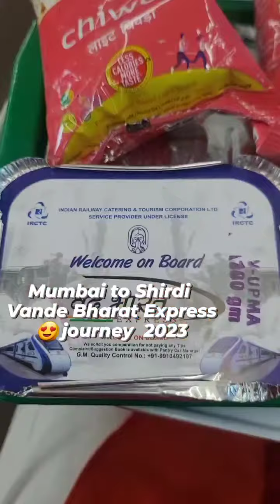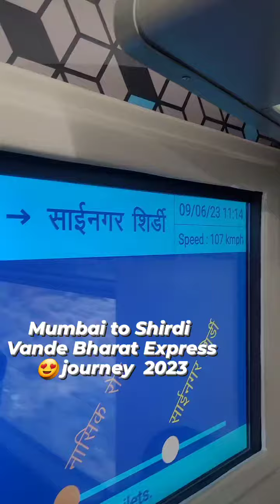vandebharatexpress mumbai shirdi india